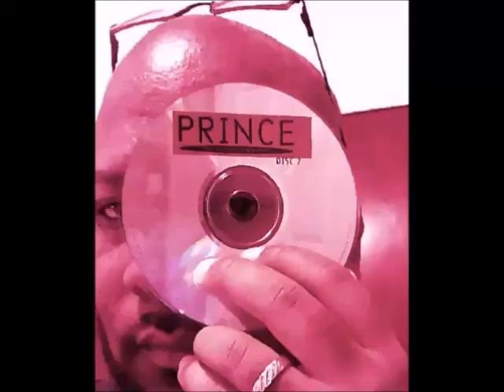The After World Mix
Short Prince Tribute Special Kiss Mix (Not by Me) along with 2 songs from Madhouse 8 Prince Instrumentals.